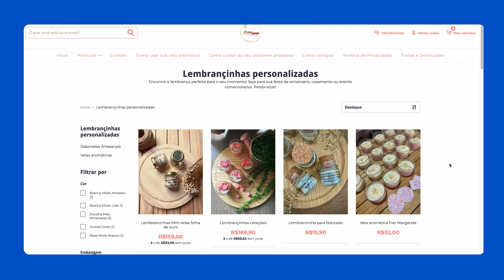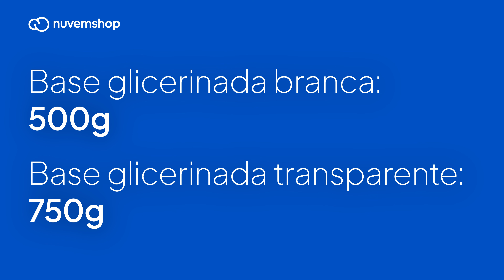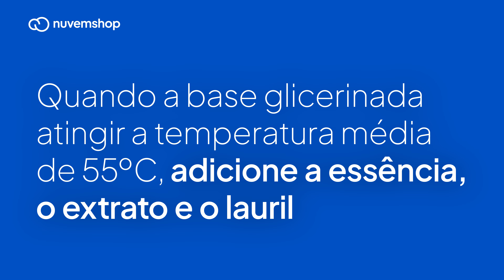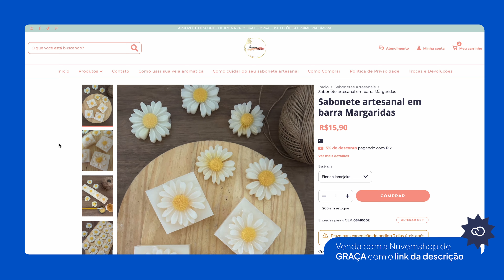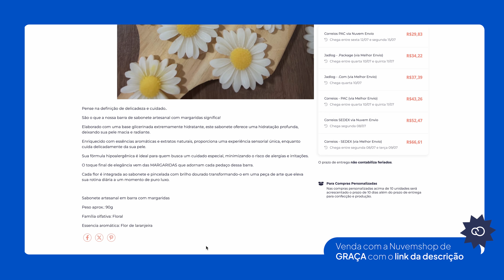Como fazer SABONETE ARTESANAL para vender? [DIY SABONETES ARTESANAIS]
😱😱😱Como fazer sabonete artesanal para vender? Neste vídeo mostramos como fazer sabonete artesanal do zero em casa! Para abrir uma LOJA ONLINE de sabonetes artesanais, você pode usar a plataforma da Nuvemshop DE GRAÇA!

Descubra como fazer sabonete artesanal neste tutorial completo e prático! Neste vídeo, vamos revelar uma receita de sabonete artesanal, mostrando como fazer sabonete artesanal: desde os materiais necessários até as técnicas de saboaria. Você aprenderá como fazer sabonete artesanal para vender, usando ingredientes como glicerina e lauril, em um passo a passo detalhado e fácil de seguir.

Neste vídeo, você encontrará tudo sobre sabonete artesanal para iniciantes, incluindo uma lista completa de materiais essenciais para fazer sabonete artesanal para vender. Vamos abordar técnicas fundamentais de saboaria, proporcionando dicas valiosas para garantir que seu sabonete artesanal tenha qualidade profissional. Além disso, vamos demonstrar como fazer sabonete artesanal com lauril, oferecendo uma textura e aroma incríveis aos seus produtos.

DIY sabonete artesanal é uma atividade criativa e lucrativa. Veja como usar uma receita de sabonete artesanal passo a passo sem errar. Este tutorial de sabonetes artesanais é ideal tanto para quem está começando quanto para quem já tem alguma experiência. Aprenda a fazer sabonete artesanal de glicerina e descubra os segredos para criar sabonetes únicos e personalizados que encantarão seus clientes.

Vender sabonete artesanal pode ser uma ótima fonte de renda. Além de ensinar como fazer sabonetes artesanais para vender, vamos discutir estratégias de venda, incluindo a criação de uma loja online de sabonetes. Com nossas dicas, você verá que vender sabonete artesanal dá dinheiro e pode ser uma excelente oportunidade de negócio.

Assista ao nosso vídeo e domine a arte de fazer sabonete artesanal. Transforme essa habilidade em uma fonte de renda com nossos conselhos sobre o melhor canal de vendas para expor seus sabonetes artesanais e outros produtos criados do zero. Não perca essa chance de aprender como fazer sabonete artesanal para vender e começar um negócio lucrativo!

⏱TIMESTAMP
00:00 - Intro
01:01 - Dicas iniciantes
01:47 - Materiais para fazer sabonetes
02:46 - DIY sabonetes artesanais
06:16 - Dicas para fazer sabonete
08:38 - Como montar o sabonete artesanal
10:15 - Como finalizar o sabonete

01:01 - Dicas Iniciantes
Se você está começando e quer saber como fazer sabonete artesanal, temos algumas dicas essenciais para você. Comece escolhendo ingredientes de qualidade, como glicerina e lauril, para garantir um produto final de alta qualidade. Conheça as técnicas básicas de saboaria e pratique bastante para aperfeiçoar suas habilidades. Sabonete artesanal para iniciantes não precisa ser complicado; com paciência e prática, você criará sabonetes incríveis.

01:47 - Materiais para Fazer Sabonetes
Para saber como fazer sabonetes artesanais para vender, você precisará de alguns materiais essenciais. Entre eles estão glicerina, lauril, corantes, essências, moldes, e utensílios de medição. Ter os materiais corretos facilita o processo e garante que seu sabonete artesanal tenha uma aparência e qualidade profissional. Vamos listar todos os itens necessários para fazer sabonete artesanal.

02:46 - DIY Sabonetes Artesanais
Neste trecho, mostramos o DIY sabonete artesanal passo a passo. Vamos começar derretendo a glicerina e adicionando os ingredientes, como corantes e essências, para personalizar seus sabonetes. Com nossas instruções detalhadas, você verá como é simples criar sabonetes artesanais incríveis.

06:16 - Dicas para Fazer Sabonete
Aprenda dicas valiosas para fazer sabonete artesanal com sucesso. Desde a escolha dos ingredientes até a temperatura ideal para derreter a glicerina, cada detalhe faz diferença.

08:38 - Como Montar o Sabonete Artesanal
Montar o sabonete artesanal é uma etapa crucial. Após misturar todos os ingredientes, despeje a mistura nos moldes e deixe esfriar. Vamos mostrar como fazer sabonete artesanal com lauril, garantindo uma espuma rica e agradável. Essa parte do processo é onde você pode ser criativo, adicionando camadas, cores e texturas únicas aos seus sabonetes.

10:15 - Como Finalizar o Sabonete
Finalizar o sabonete artesanal envolve desenformar cuidadosamente e embalar para venda. Certifique-se de que os sabonetes estão completamente resfriados antes de removê-los dos moldes. Vamos explicar como funciona esse processo ao longo do vídeo.